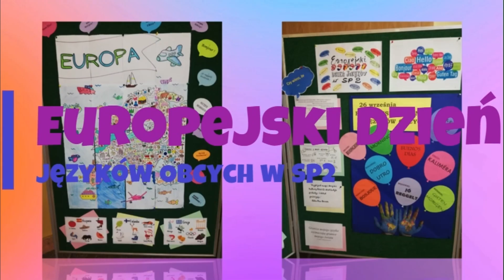Europejski Dzień Języków Obcych